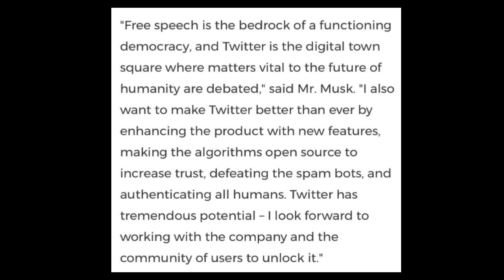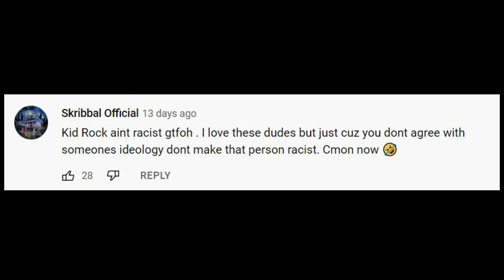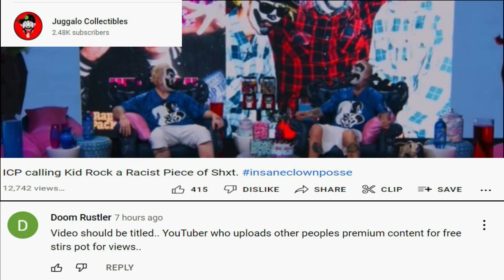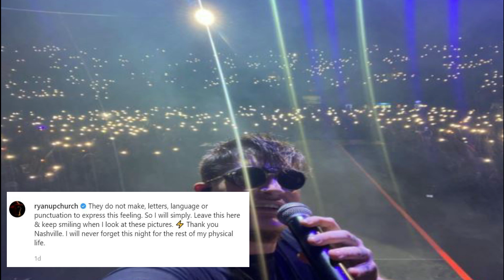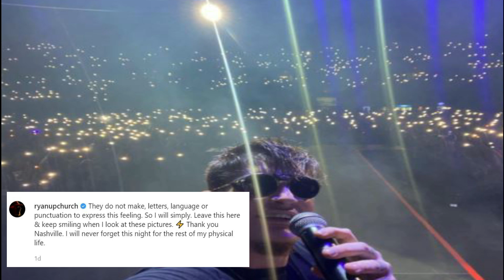Fan Throws his Hellcat Key at Ryan Upchurch on Stage and Fans React to ICP Calling Kid Rock Racist!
► Outro:H0nest
►Song: Stranger Think
Artist: C418

► Intro: H0nest
► Outro: H0nest